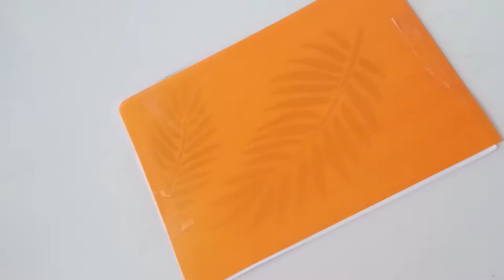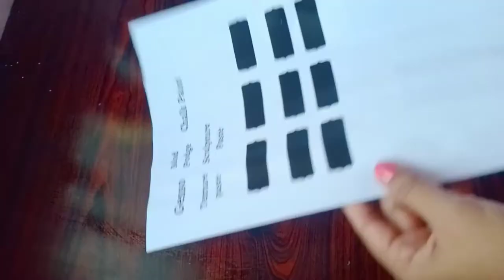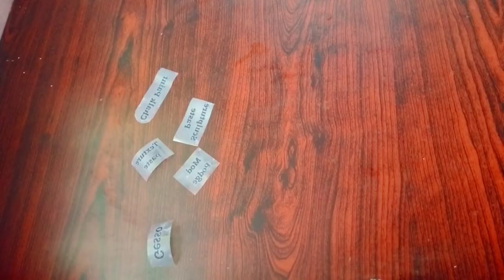Homemade craft supplies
How to make our own craft supplies at home.
Homemade transparent stickers
Homemade gesso
Homemade modpodge
Homemade texture paste
Homemade sculpture paste
Homemade stencils
Homemade chalk paint

make your own 7 best craft supplies at home